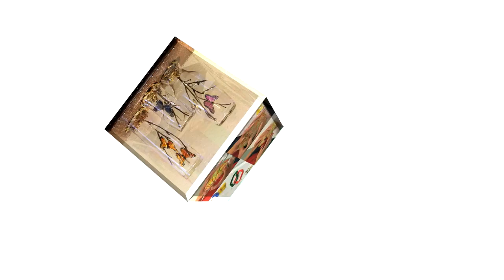Manualidad: Pez en Globo con Tecnica de Distorsion - Hogar Tv por Juan Gonzalo Angel